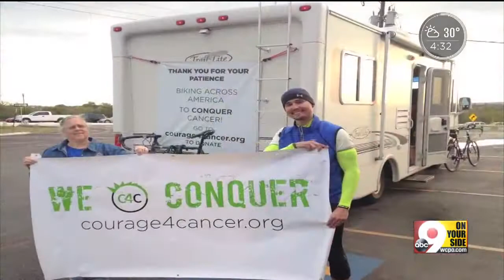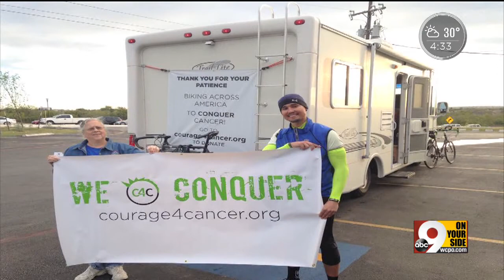Courage 4 Cancer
Cincinnati man beats cancer, bikes across country to raise money for Children's Hospital.